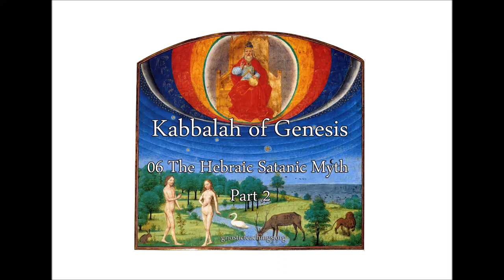Kabbalah of Genesis 06 The Hebraic Satanic Myth, Part 2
Go deeper into the identity and role of Satan in the life of any spiritual aspirant. Includes discussion of Abraham and Sarah (Brahma and Sarasvati), the two trees of Eden in the body, and the ten commandments.